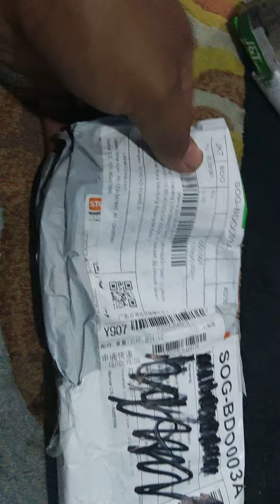lapakchina order cvd 30 hanya ada 5